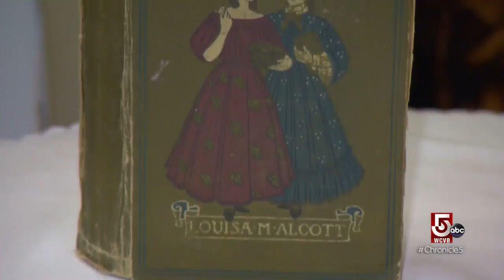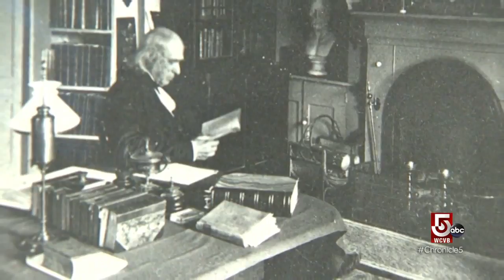The legacy of Louisa May Alcott lives on